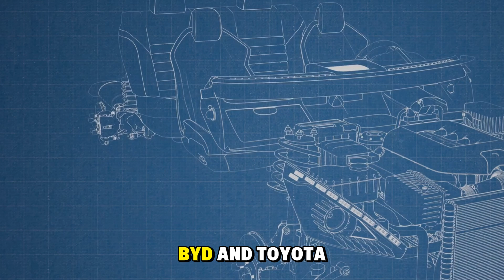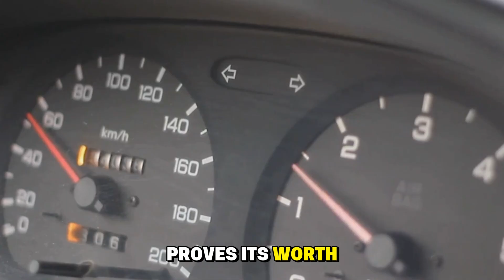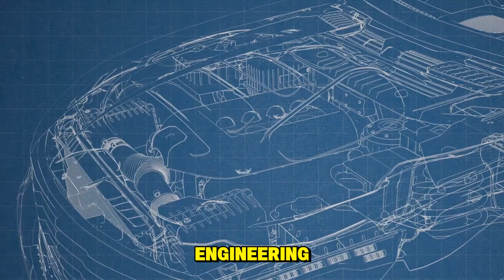Mercedes Drops a Bombshell: YASA Flux Engine Officially Confirmed!